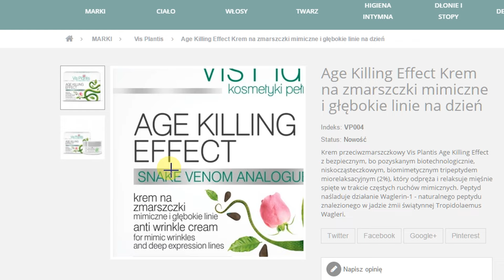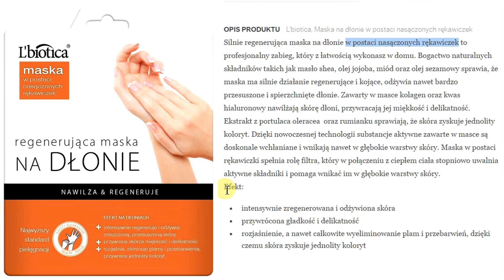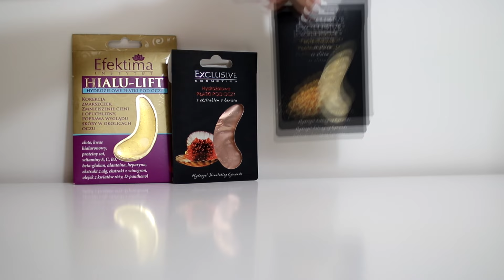HITY I KITY odc.5 - kosmetyczne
Dzisiaj mam dla Was kilku moich kosmetycznych ulubieńców oraz jednego gagatka, który się nie sprawdził. Baza pod makijaż Loreal Lumi Maquic, mydło do twarzy z Clinique, płatki żelowe pod oczy, krem do twarzy z Vis Plantis, balsam do rąk Vis Plantis czy maska do rąk z L'biotica? Który zn ich to kit? Oglądajcie :)
ZAJRZYJCIE RÓWNIEŻ TUTAJ ;-) ↓↓↓↓↓↓↓↓↓↓↓↓↓↓↓↓↓↓↓↓↓↓↓↓↓↓↓↓↓↓↓↓↓↓↓↓↓↓↓↓­­­­­­­↓↓↓↓↓↓↓↓↓↓↓↓↓↓↓↓

Przypominam, że cały czas macie 5% zniżkę do sklepu internetowego bioindygo.pl na hasło: ANETTE5